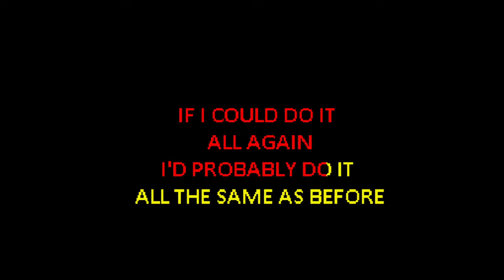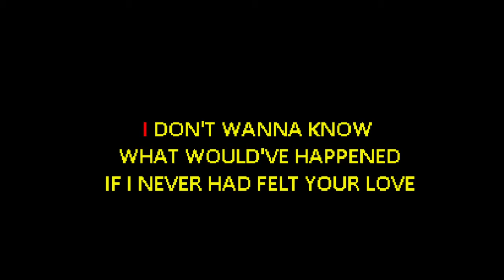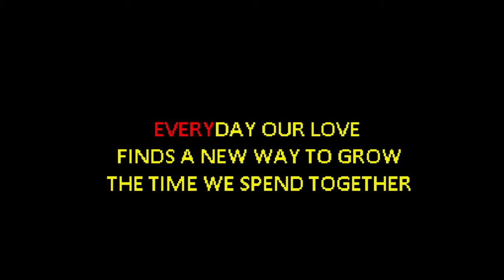Daði Freyr - 10 Years [Female Key] [Karaoke]